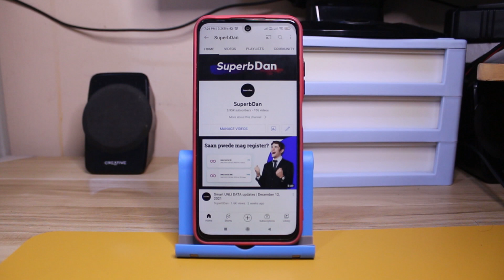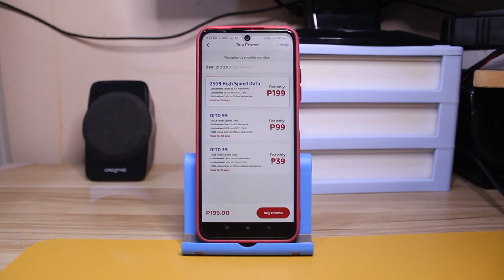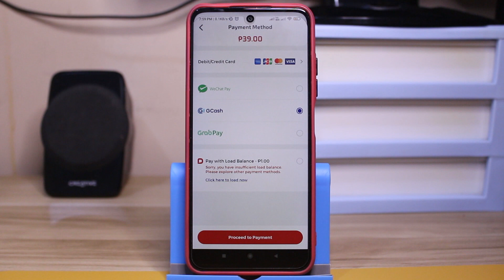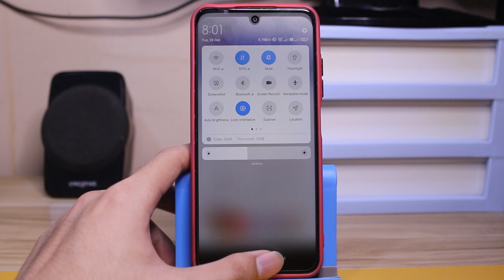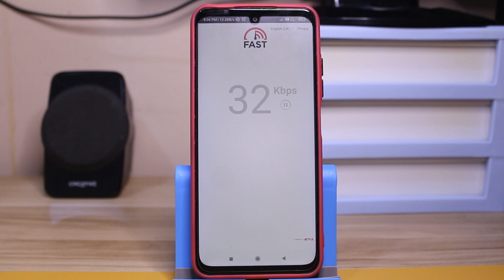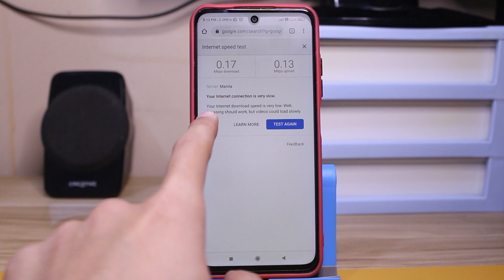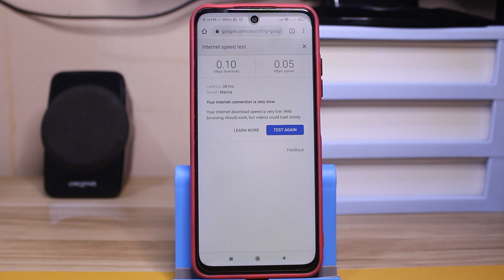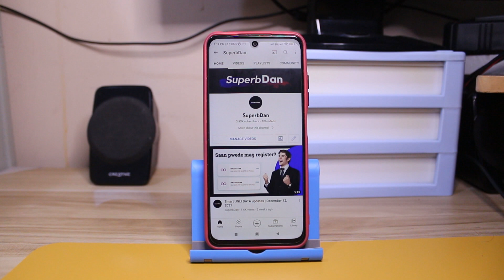DITO Telecommunity reaches 5M subscribers! | Bumilis na ba?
Maraming salamat sa mga nanonood at sumosuporta! ❤️

My Gears:
Canon 650D

You may send your additional support here:
PayMaya or Gcash